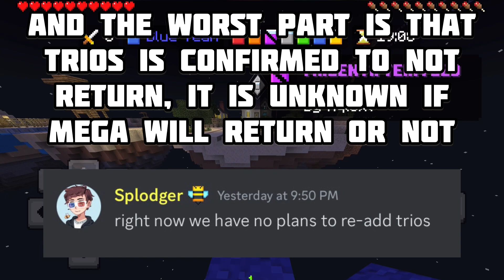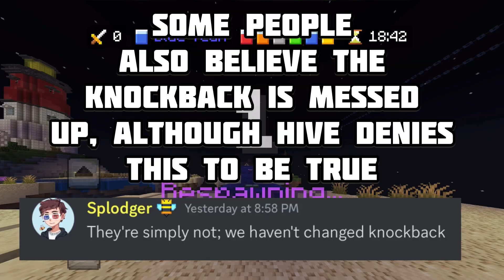Was Hive’s Bedwars Release A DISASTER!? | How It Could Have Been Avoided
Hive just released Bedwars! But it’s not the full Bedwars, and instead a beta, this angered the community but could have been avoided…

Becoming a member or donating is massively appreciated, I shoutout all members/donators and members get to have video shoutouts

Many hive and minecraft YouTubers inspire me such as Dannyisdahbomb, evident, potato pie, notkings, rubixle, elite koala, kiephie, defectt, and more! (And the big guys like mrbeast :)